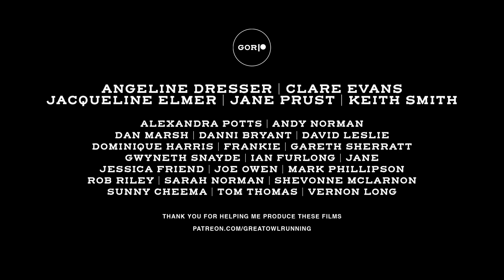Gledhow Valley (Route Guide)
This is a route guide for the GPX Grand Prix Race. For more information about the GPX Grand prix